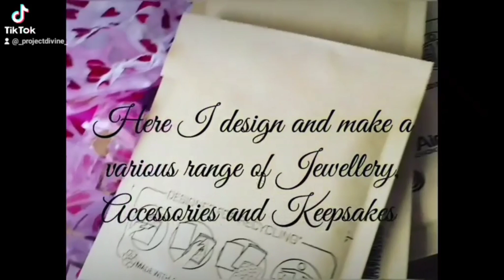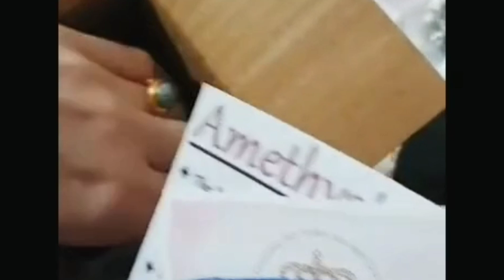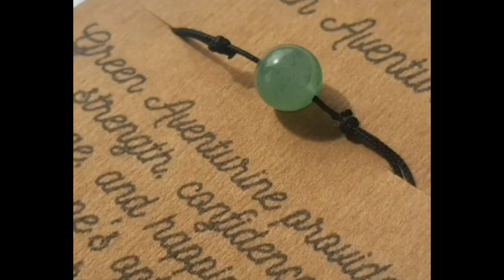Tik Tok Jewelry Business-Tik Tok Etsy Jewellery-Tik Tok Jewelry Compilation-Tik Tok Jewelry DIY